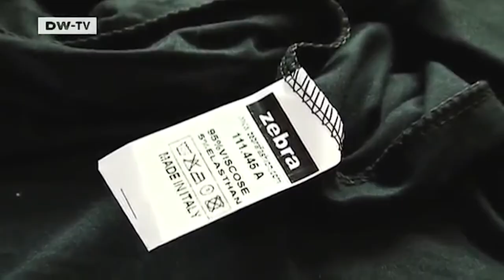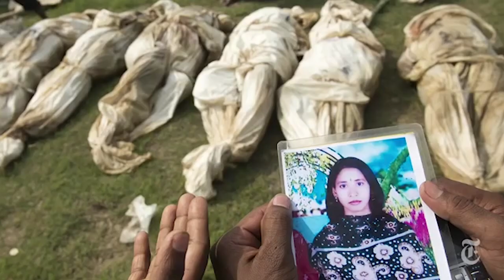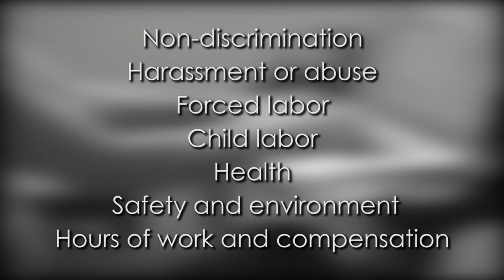The Growing Sweatshop Crisis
Associations:
National Labor Committee
Fair Labor Association
United Students Against Sweatshops

Links to the material used
Videos: